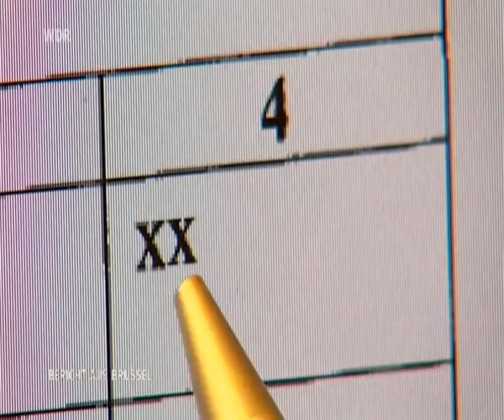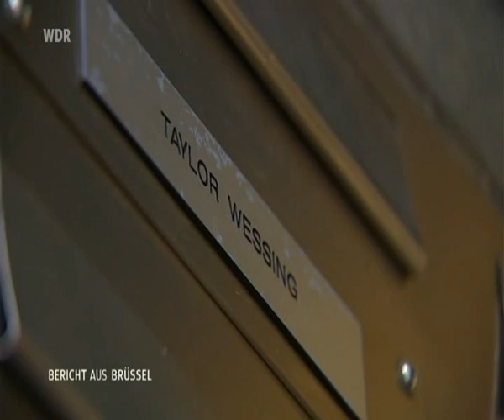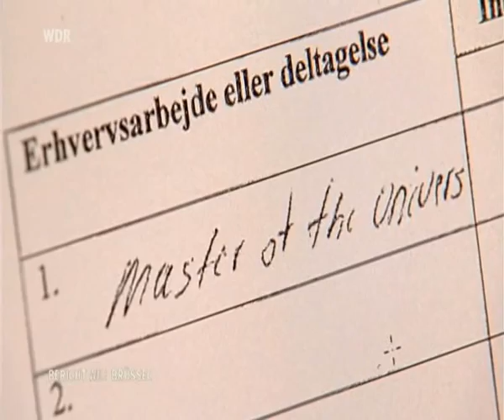Hauptberuf Arzt: WDR über Nebentätigkeiten von EU-Abgeordneten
Bericht aus Brüssel (WDR) vom 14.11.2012 über die Nebentätigkeiten der deutschen EU-Abgeordneten Thomas Ulmer (Allgemeinmediziner) und Klaus-Heiner Lehne (Anwalt)